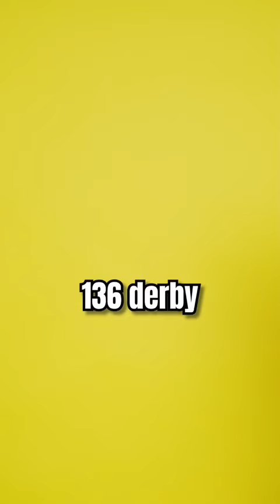FAKTY o fotbalovém DERBY, které NEZNÁŠ 😱⚽️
V tomto videu "FAKTY o fotbalovém DERBY, které NEZNÁŠ" patrně obsahuje informace a názory o pražském fotbalovém derby mezi týmy Sparta a Slavia. Podle názvu videa může být jeho obsah zaměřen na negativní stránky tohoto derby, možná na násilí, nevhodné chování fanoušků nebo jiné problémy spojené s touto událostí. Přesný obsah videa však nelze určit pouze na základě názvu, a proto by bylo nutné si video samotné prohlédnout, aby se zjistilo, o čem přesně se jedná.

► Obraz: Shadowplay, Fraps, Avermedia
► Zvuk: Audacity
► Editace: Sony Vegas Pro, Adobe Premiere Pro
► Grafika: Adobe Photoshop CS6
► Livestream: Streamlabs OBS

Díky za zhlédnutí popisku!